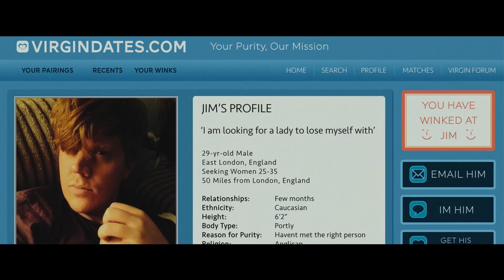Double Date Trailer (2017) Comedy Horror Movie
Double Date Trailer - 2017 Comedy Horror Movie starring Danny Morgan, Georgia Groome, Michael Socha

About Double Date:
Meet innocent Jim, terrified of girls, and on a reluctant quest to prove his manhood the night before he turns 30. He and his cocky friend Alex think they've hit the jackpot when they meet the beautiful siblings Kitty and Lulu, who seem up for anything on a wild party-fuelled night. But little do they know that the femmes fatales want to make Jim lose much more than just his virginity - Getting laid has never been so bloody difficult.